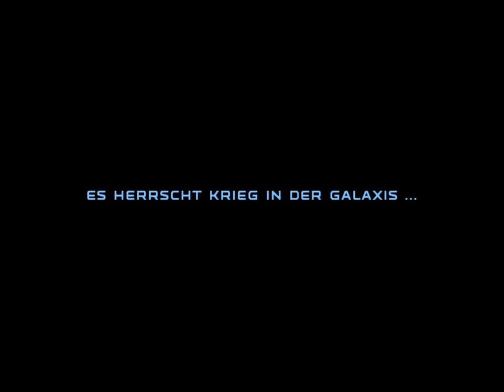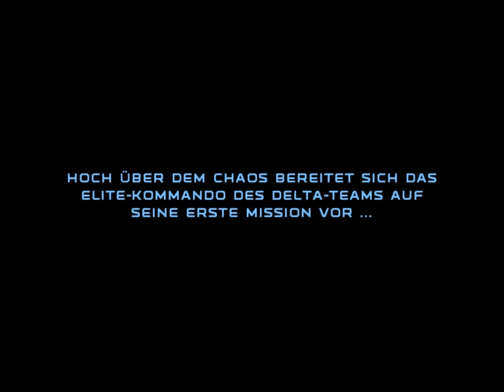Playthrough Star Wars Republic Commando - #001 Stunde Null [GER Unkommentiert]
Dies ist ein unkommentiertes Playthrough von dem Spiel "Star Wars Republic Commando" auf der deutschen Version, welches ich euch wärmstens empfehlen kann. Unkommentiert deshalb, weil Fraps bei der Aufnahme den Spiele Sound ohne weiteren Grund hochpegelt, während meine Stimme runter gedreht wird. Deswegen von diesem Spiel nur die Unkommentierte Fassung.

LucasArts und das LucasArts-Logo sind Wahrzeichen von Lucasfilm Ldt. Star Wars Republic Commando ist ein Wahrzeichen von Lucasfilm Entertainment Company Ldt. (c) 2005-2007 Lucasfilm Entertainment Company Ldt. oder Lucasfilm Ldt. und TM wie verwendet.